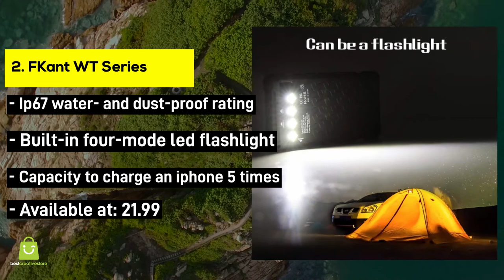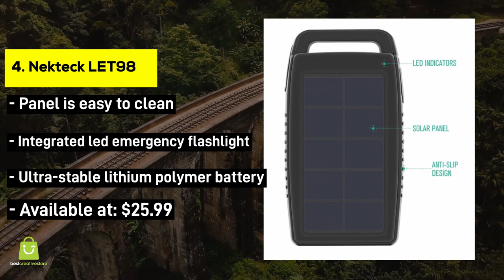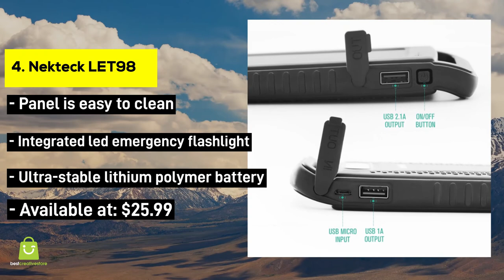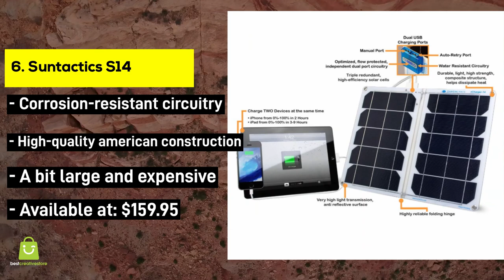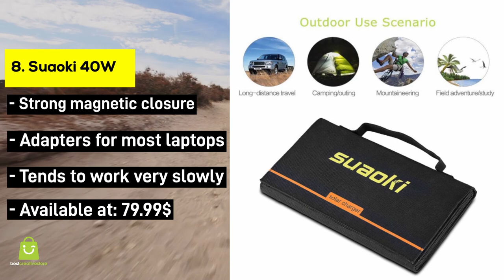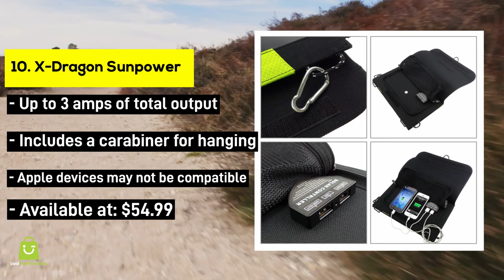The best solar charger on Amazon || The 10 Best Solar Chargers in 2022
1. Anker 21W
- Available at: $139.99
2. FKant WT Series
- Available at: 21.99
3. Yolk Solar Paper
- Available at: $268.00
4. Nekteck LET98
- Available at: $25.99
5. RavPower Foldable
- Available at: $69.99
6. Suntactics S14
- Available at: $159.95

7. Goal Zero Guide 10 Plus
- Available at: 152.99$

8. Suaoki 40W
- Available at: 79.99$

9. Instapark Mercury 10M
- Available at: $39.95

10. X-Dragon Sunpower
- Available at: $54.99

Some Best Sellers in Camping & Hiking Equipment

Favorite Knife

Buck 110 Knife holder/Sheath

Green Tactical Fleece Jacket

Boots http
Sleeping Cot

Sleeping Bag (-25F)

Camp Chair

Gun Safe

Ice Chest

CB Radio

Cook stove

Coffee Percolator

Truck Tent

The best solar charger on Amazon || The 10 Best Solar Chargers
in 2022

best solar power bank 2022,
travel solar charger,
best solar phone charger 2022,
best portable solar charger 2022,
best solar charger 2022,
best solar charger for emergencies
best solar charger for backpacking
solar phone charger walmart
solar phone charger amazon
dizaul solar charger
solartab
solar powered phone charger best buy
nekteck solar charger
jetsun solar charger
eceen solar charger
waterproof solar charge controller
waterproof solar charger power bank
goal zero guide 10 plus solar kit
akeem solar charger manual
suntactics solar charger
solio bolt
sunjack 8000mah solar charger
kedron solar charger instructions
dragon solar panels
trailblazer solar charger instructions
hobest solar charger 10000mah manual
anker 21w dual usb solar phone charger
xdragon 20
solar panel with usb charger
suaoki solar 12v boat battery charge system
best solar charger for backpacking 2022
anker 21w dual usb solar charger
renogy 5 watt portable solar panel
best solar charger wirecutter
esprit paradise reviews
namarest review
ibose solar charger
dizaul portable solar phone charger
solar charger, solar chargers,
best solar charger, best solar chargers,
best solar charger 2018,
solar charger review,
solar chargers reviews,
Anker 21W, Solar Panel X-DRAGON,
Battery Tender 021-1163, Anker 15W,
Instapark 10 Watt, BigBlue 5V,
Solar Charger 8000mAh,
PowerGreen 10000mAh, Renogy E.Flex,